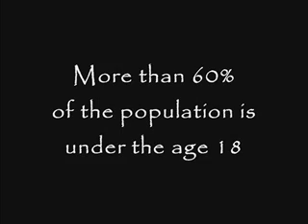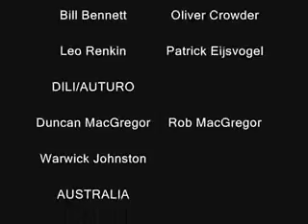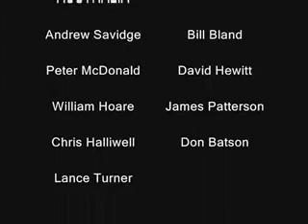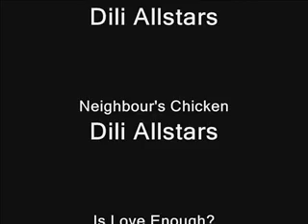The ATA in Timor-Leste 2007 (part III)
The ATA's fourth trip to Timor-Leste to install renewable energy projects, all done by volunteers